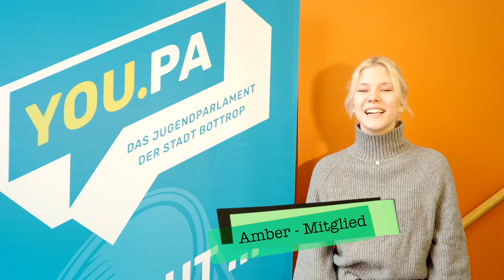YOU PA Wahl 2023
Die Wahlen des Jugendparlaments für das Jahr 2023 stehen an. Bewerbt euch jetzt als KandidatIn und setzt euch für die Jugend in Bottrop ein.